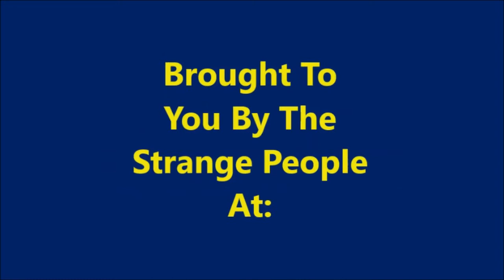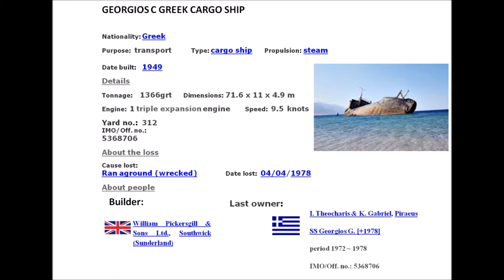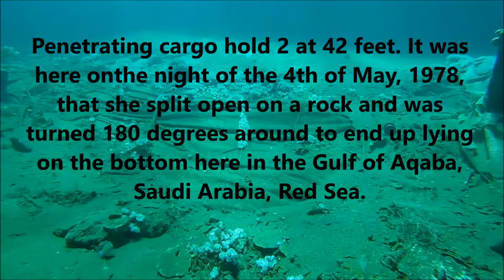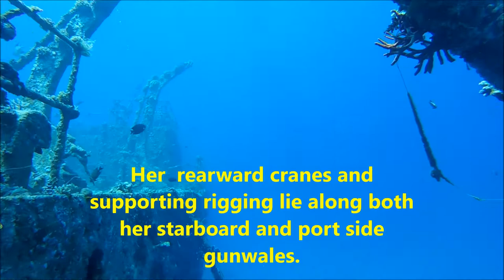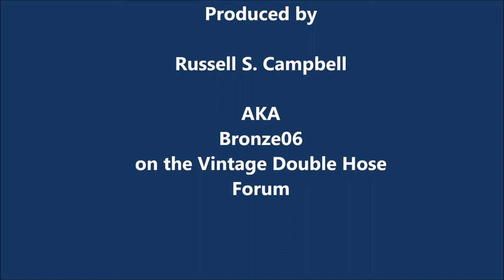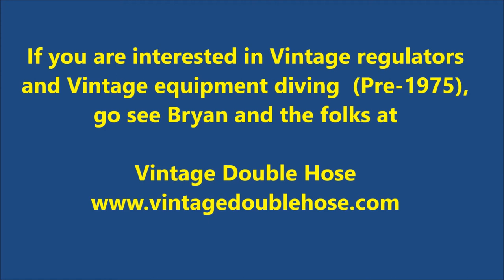Exploring the Georgios G Shipwreck, Haql, Saudi Arabia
Just a really fun dive here in the Red Sea